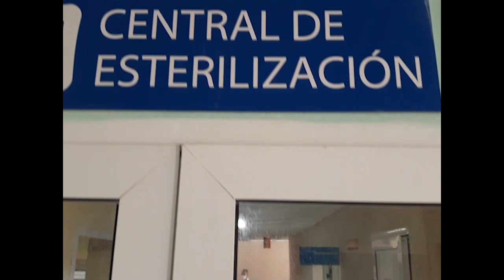Sobresalen doctoras de Cienfuegos por aportes de investigación científica en población pediátrica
Por los aportes a la salud pediátrica de Cienfuegos, un equipo de doctoras merecieron el Premio Provincial a la Investigación Científica que otorgaron el Gobierno y la delegación del CITMA en el territorio.